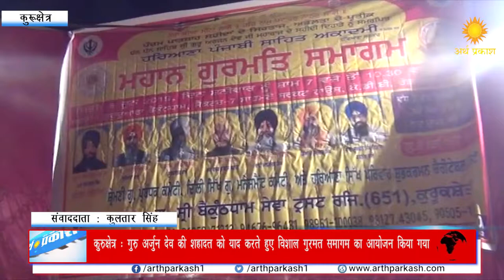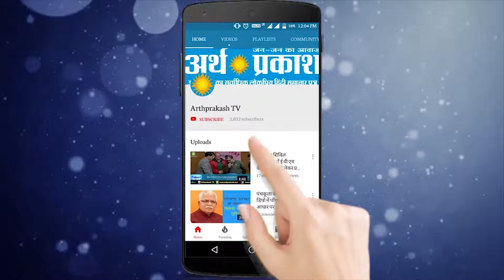शहादत कुरुक्षेत्र : गुरुअर्जन देव जी की शहादत दिवस पर हुआ विशाल गुरमत समागम का आयोजन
कुरुक्षेत्र के गुरुद्वारा बैकुंठधाम में गुरु अर्जुन देव की शहादत को याद करते हुए विशाल गुरमत समागम का आयोजन किया गया, इस मौके पर देश और कौम के लिए शहीदों की शहादत को याद किया गया तथा नमन किया गया, इस समारोह में कुरुक्षेत्र के उपायुक्त डा. एस एस फुलिया तथा थानेसर नगर परिषद की अध्यक्षा उमा सुधा भी शामिल हुई। इस अवसर पर दूर दूर से संगत पहुंची और भक्तिभाव के साथ शब्द कीर्तन भी हुआ।